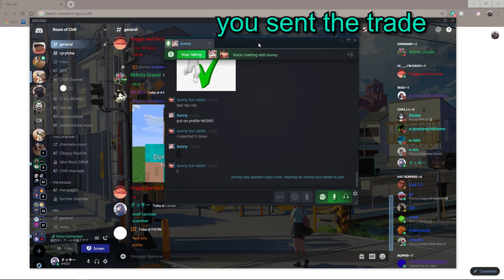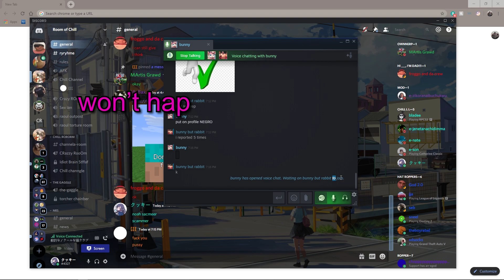Scammer gets Scammed